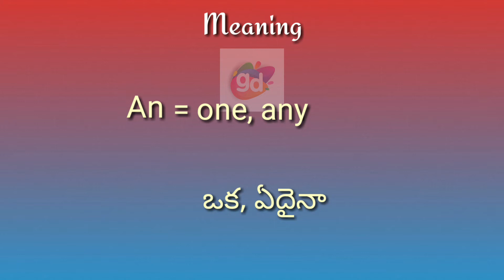An Meaning with Pronunciation||Googul Dictionary#an